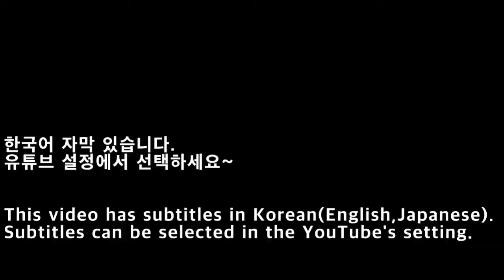[NGC]게임큐브 동물의 숲 e+ 토타케케(T.K.) 공연(55)-코작 송/Animal Crossing Live(55)/どうぶつの森e+ とたけけ ライブ(55)-コサックそんぐ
게임큐브 동물의 숲 e+ 토타케케(T.K.) 공연(55)
- 토타케케(Totakeke, T.K.) 라이브 공연
- 곡 제목 : 코작 송 (コサックそんぐ), K.K. Steppe